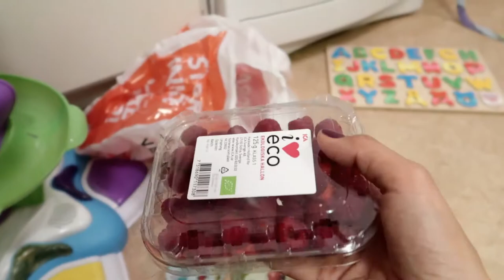VLOGMAS #6 KITTENS AND BABIES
After a day of travelling and some delays, we are finely in Sweden with Nick's family. Miah is meeting her Swedish family for the first time, which on its own is a big deal, but in addition to it, we were blessed with a beautiful first day full of snow and KITTENS.